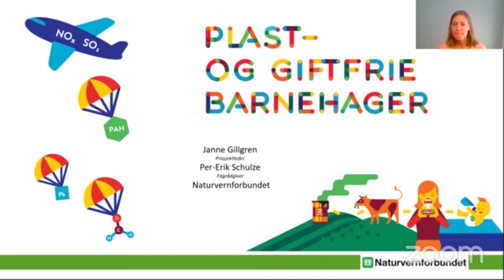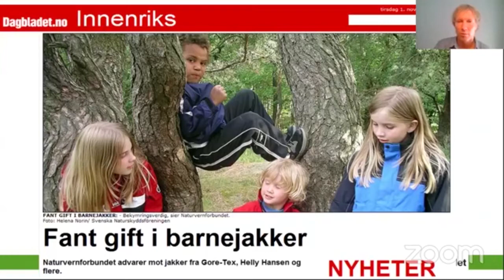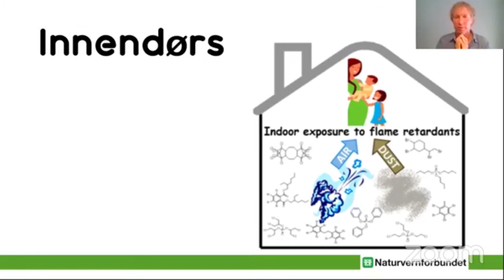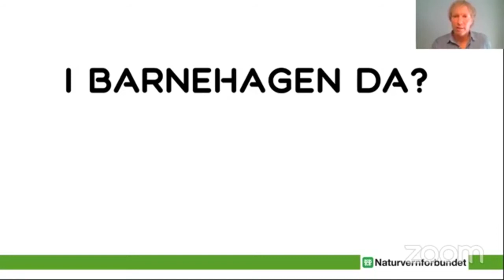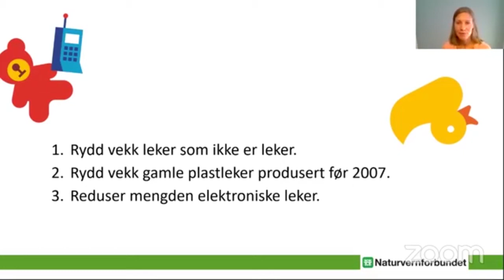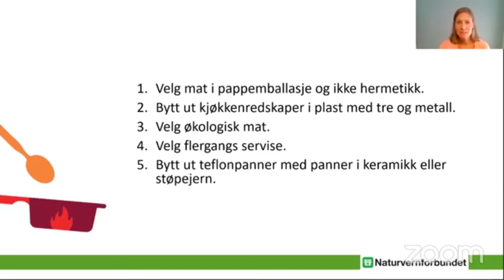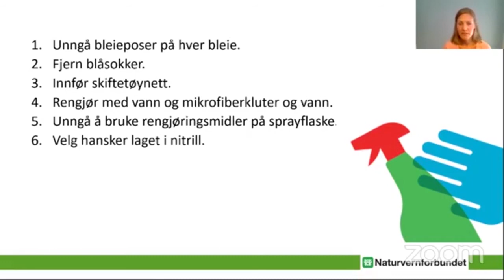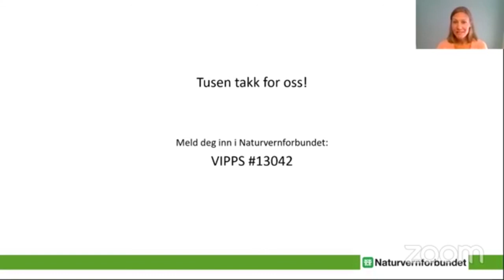Plastfrie og giftfrie barnehager - webinar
Webinar om hvorfor og hvordan få en Plast- og giftfri barnehage. Her får du en enkel innføring i hvorfor vi ikke burde omgi oss med plast og miljøgifter, hvorfor barn er ekstra sårbare for disse, og hvordan man enkelt kan redusere omfanget og påvirkningen.

Webinaret vil bli holdt at Per-Erik Schulze og Janne Gillgren, fagrådgivere i Naturvernforbundet.